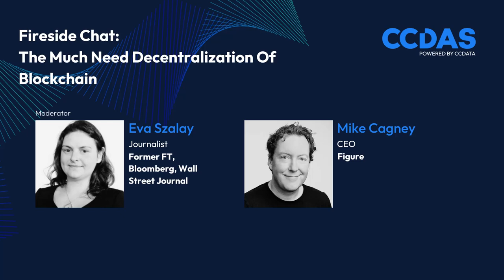The Need For Decentralisation Of Blockchain | CCDAS 2023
In this fireside chat, Mike Cagney and Eva Szalay discuss the need for decentralised blockchains in the digital asset sector.

Moderator:
Eva Szalay, Reporter (Formerly Financial Times, Bloomberg, Wall Street Journal)

Panelist:
Mike Cagney, CEO at Figure

This live discussion took place at the CCData’s Digital Asset Summit, London, October 3rd, 2023.

Find out more about CCDAS: summit.ccdata.io
Find out more about CCData: ccdata.io